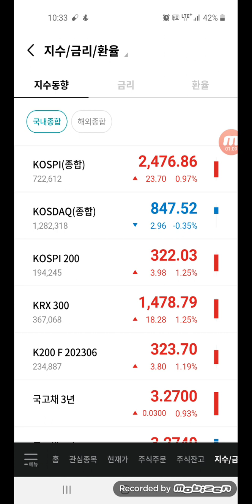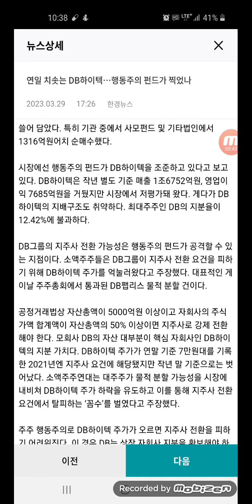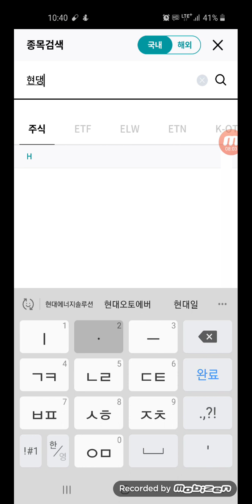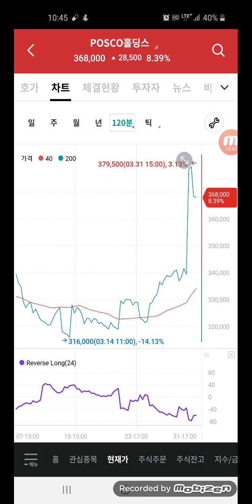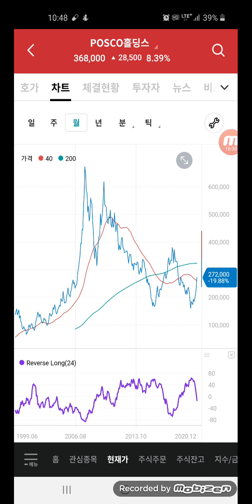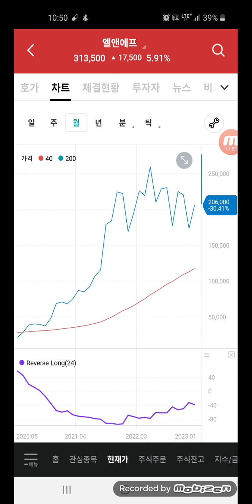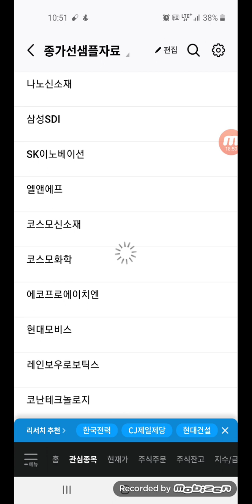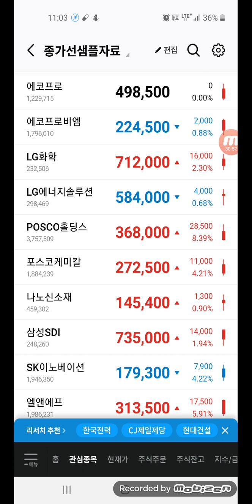비오곤의 종가선. 포스코를 국민주로? 한국에 역사상 최대 기회가 왔다.